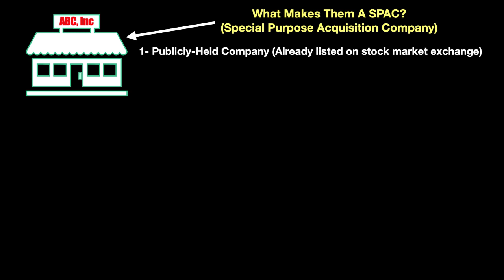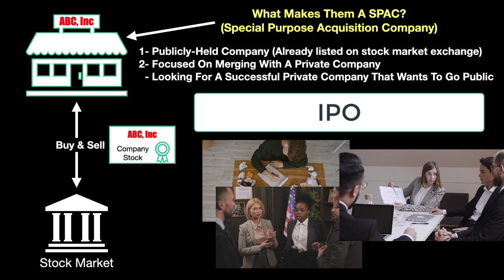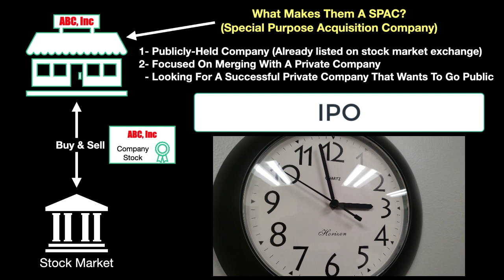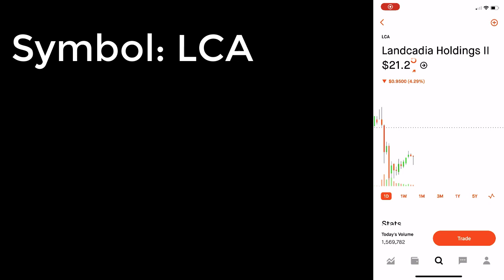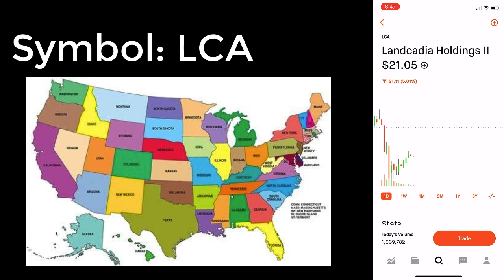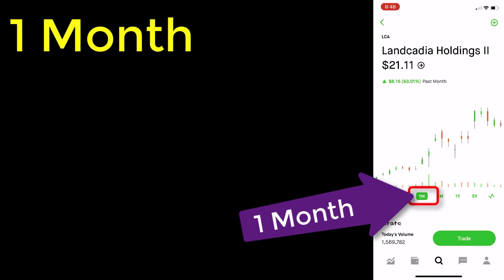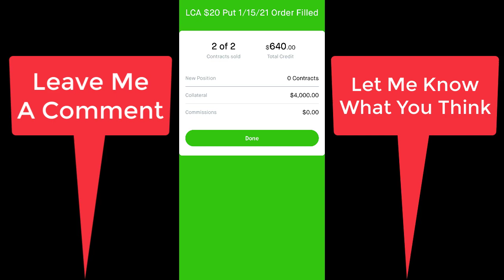LCA stock | BIG $640 Premium Payment | Simple Option Trading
LCA Stock | Option Investing In A SPAC | Simple Option Trading

Landcadia Holdings (symbol: LCA) is a Special Purpose Acquisition Company (SPAC) is in the process of merging with Golden Nugget Online Gaming. Golden Nugget Online Gaming received a license from the New Jersey Gaming Commission to provide online gaming services. With the growing and evolving acceptance by states for online betting and casino gaming, I believe that LCA will be growing over time.

Symbol: LCA
Strike Price: $20.00
Expiration: Jan 15, 2021
Option Premium: $3.20/share
Total Premium Received (2 contracts): $640

Open an account on Webull and deposit $100 and you'll receive two free stocks worth between $8-$1600.

=== My Background ===
In March 2020, the activity in my consulting business dropped drastically due to the worldwide health concerns affecting the lives and businesses of everyone in every country. So, I had to find ways to generate an income while I work from home. Since I had many years of trading stocks as a part of my retirement savings, I decided to bring it up a level and make a concentrated effort to actively trade stocks and options in order to generate a regular income. This video captures one small step in my journey for financial independence.